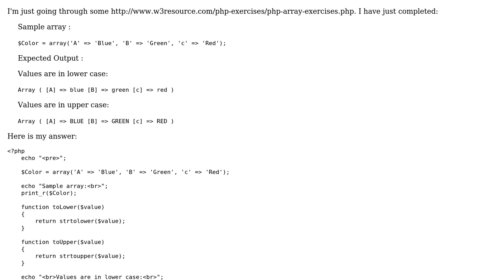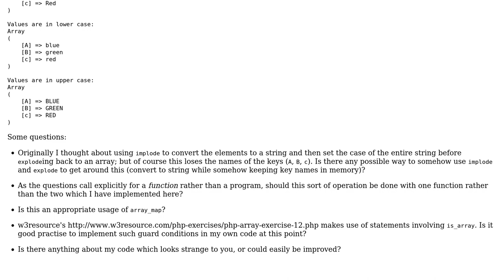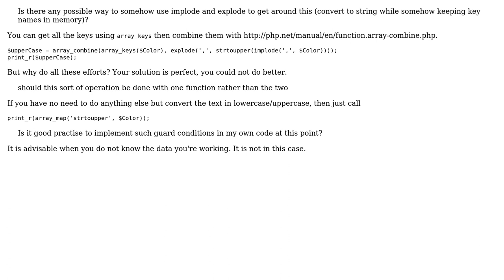Converting string elements of an array to upper and lower case, maintaining names of keys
With thanks & praise to God, and with thanks to the many people who have made this project possible! You are responsible for your own actions.